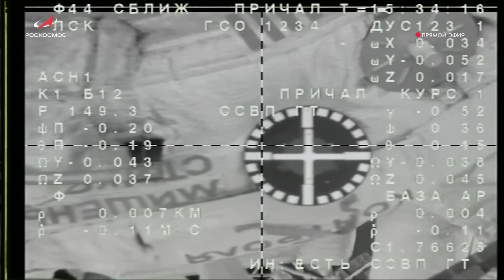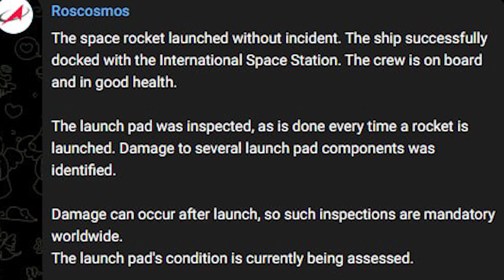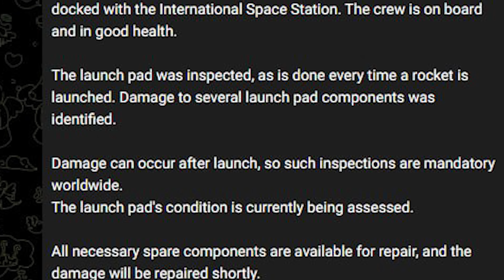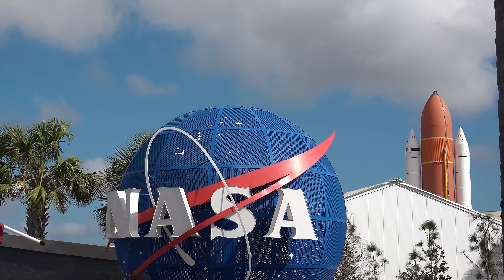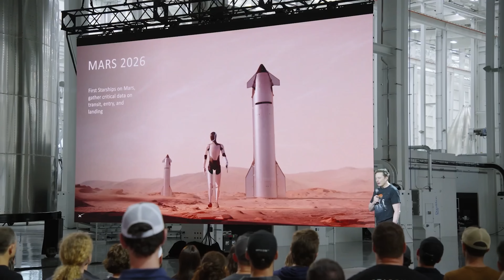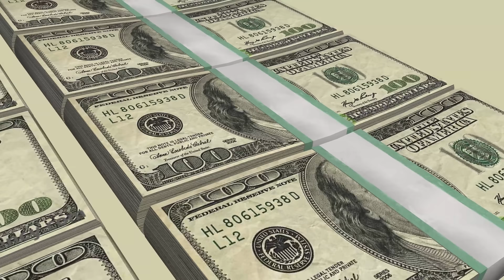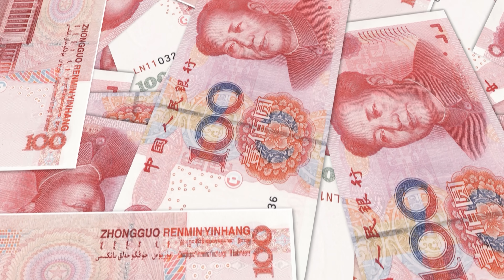Disaster! Russia is in BIG TROUBLE, NO launchpad for Soyuz Launch to ISS...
0:00 intro
0:21 Cracks in Roscosmos
5:02 The Collapse Cascade
9:21 China’s Rocket Leap
Russia’s Soyuz launch pad collapsed just seconds after the rocket cleared the tower. And Roscosmos really dodged a bullet here, if that launch had been delayed even a bit, this could’ve turned into one of the darkest days in their spaceflight history. So what exactly happened? And what caused the whole structure to fail?
Let’s break it down in today’s episode of Alpha Tech.
There was a time when Nasa could sprint full speed and still never catch up to Roscosmos. The Soviets were stacking up world-firsts like it was nothing, 1957, the first artificial satellite; 1961, the first human in space; 1965, Alexei Leonov becoming the first person to ever step outside a spacecraft.
But today? Those once-legendary milestones are starting to fade, and Roscosmos looks like it’s sliding downhill fast.
And a recent event really drove that point home. On November 27th, 2025, right on Thanksgiving, Russia pulled off a clean launch of the Soyuz MS-28 mission, sending three crew members to the ISS: two Roscosmos cosmonauts and Nasa astronaut Chris Williams. And once they docked, the whole ISS crew sat down for a surprisingly lavish holiday dinner, turkey, lobster, even a Russian-style cranberry sauce. Definitely a better spread than the microwave-reheated meals over on China’s Tiangong station.
The mission used the Soyuz MS-28 spacecraft, launched on a Soyuz-2.1a rocket from Site 31 at the Baikonur Cosmodrome in Kazakhstan. Liftoff was around 9:30 AM. After just two orbits around Earth, the spacecraft automatically docked with the ISS’s Rassvet module in a little over three hours.
What impressed people wasn’t just the smooth docking, it was the fact that they did it using hardware built on technology nearly six decades old, and still managed to dock about half an hour faster than China’s rescue flight on November 25th using their brand-new Shenzhou-22 spacecraft.
But even with that impressive docking time, there’s one thing we can’t ignore: Russia is still relying on technology that’s almost six decades old. That includes the launch pad itself. Site 31 has been standing for about 64 years, a tough Soviet relic that’s handled more than 500 successful launches, but at this point, it’s undeniably ancient.
Russia has tried to move on. They’ve been building new pads at Vostochny since 2016 and developing the Angara rocket family to eventually break free from Baikonur. But so far, none of that has fully replaced this aging launch site.